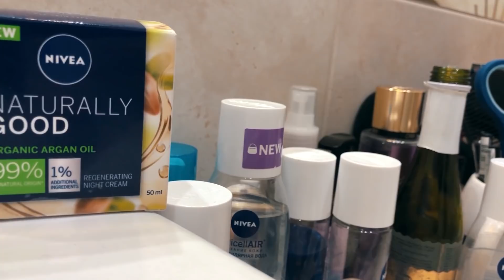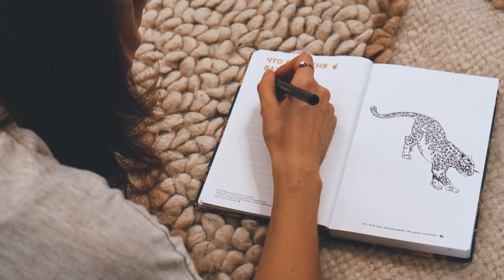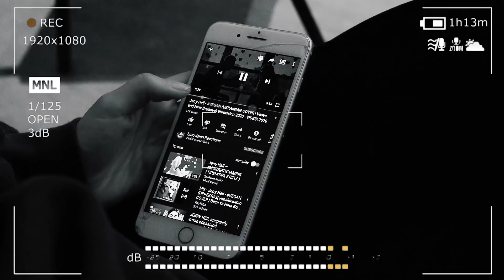Jerry Heil - Як проходить мiй день [VLOG]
На каналі відео про мій день! На початку ролику я юзаю косметику nivea, рєбята одними з перших на масовому ринку зробили приємне поєднання естетики і натуральності складу! (там всі засоби лінійки NATURALLYGOOD на 98-99% з натур. компонентів. Ви знаєте, що я не юзаю тоналку тепер навіть на концертах і закликаю вас до цього. Не маскуйте недоліки - просто правильно харчуйтеся і тіште шкіру засобами, які вона полюбить

🐼ДЕ МЕНЕ ЗНАЙТИ?